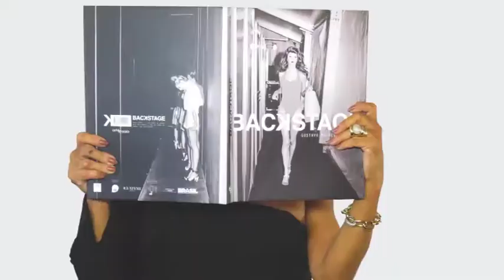LAURA DESAPEGA RS 24/06/18